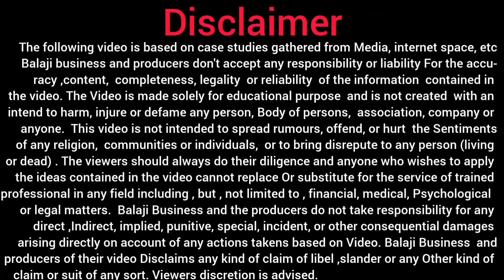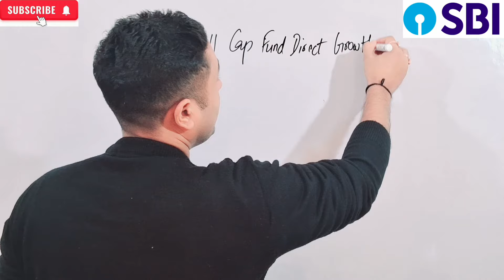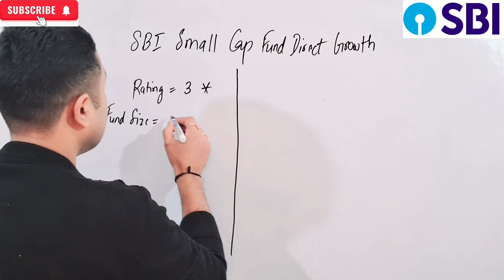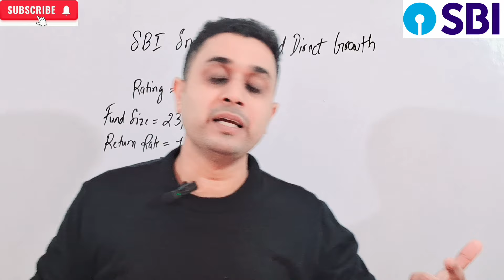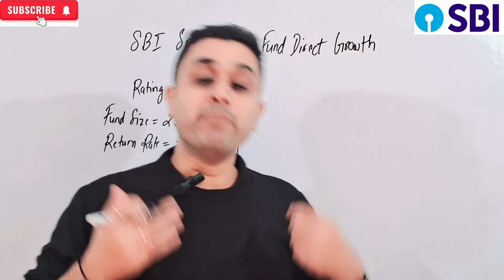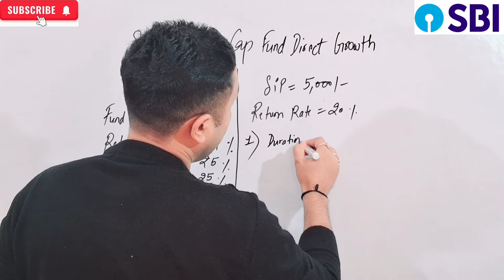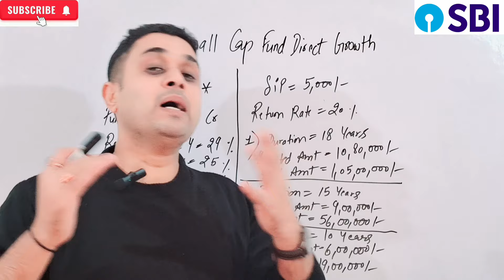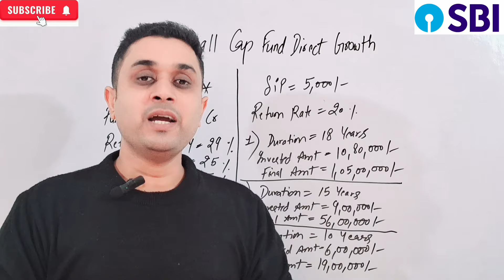2024 का सबसे अच्छा प्लान|| SIP of Rs.5,000 invest करके बनेगे करोड़ ||SBI Best Mutual Fund Plan 2024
2024 SBI Best SIP Plan